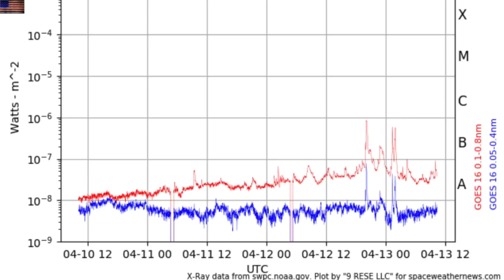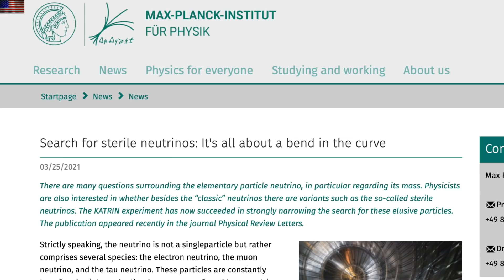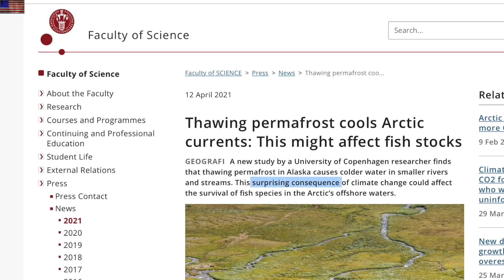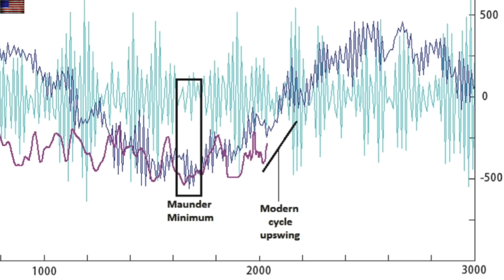Volcanos, Magnetic Shift, Solar Forcing, Cosmo Fail | S0 News Apr.13.2021